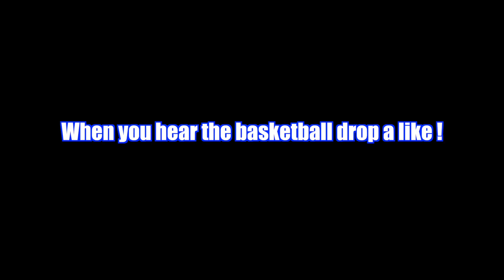A 15 Year old madden prodigy ended my career, I quit!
What's up guys and today I a playing a 15-year old Jets fan and it was one of the craziest saddest games ever! This is a Madden 20 gameplay with the Jets and the Seahawks!